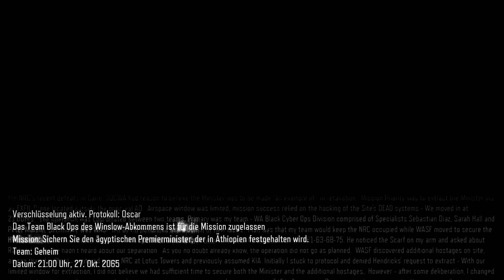Call of Duty Black Ops 3 Trophy Wandelnde Enzyklopädie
Bei diesen Erfolg muss man in einer Mission alle Sammelstücke finden. Hier im Video ist es die erste Mission (Black Ops)